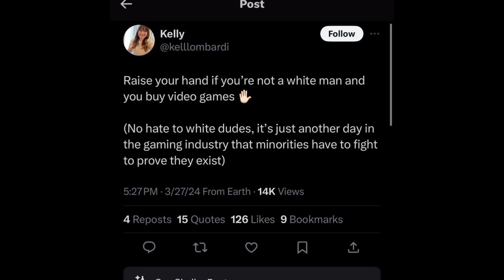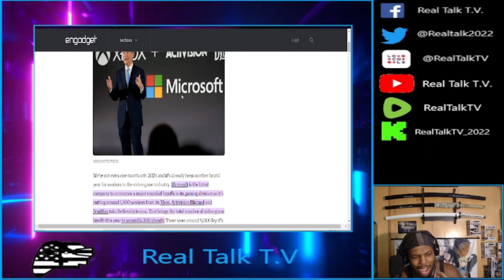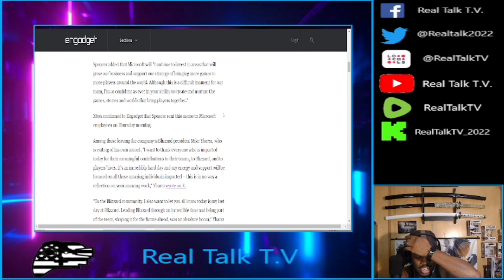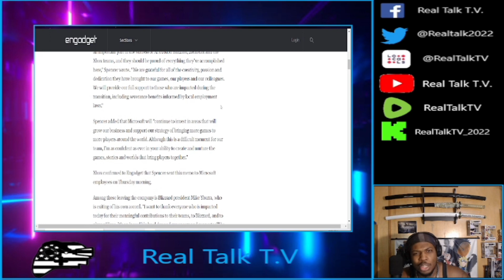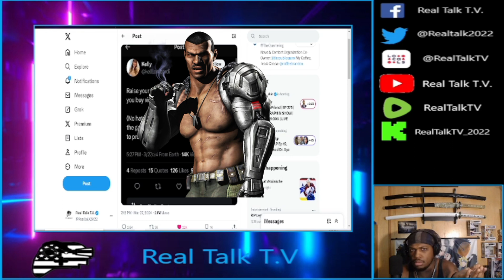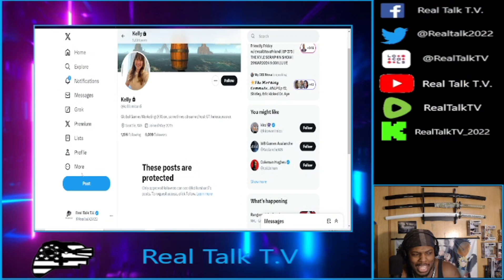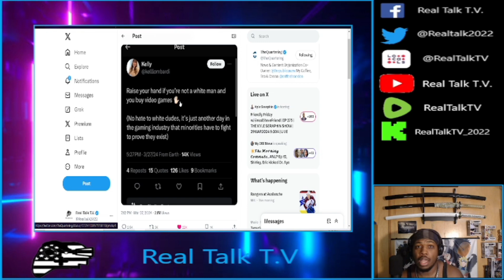Xbox Head of Marketing IS DUMB | Real Talk ep. 62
In this latest episode, I cover yet another dumbass who doesn't have the sIightest idea of how ACTUAL gamers think. I have no idea what Xbox thinks this Is doing, but it ain't it.